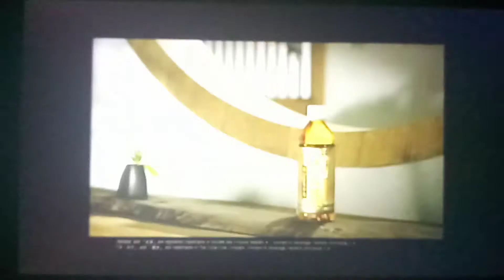雀巢 淳．茶舍 極尚烏龍茶